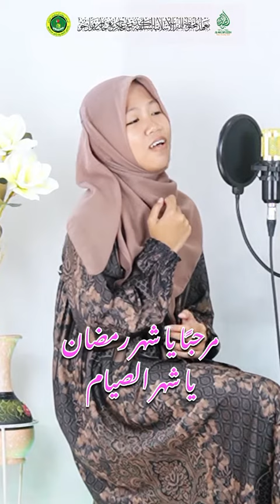LENSA SHOLAWAT SPESIAL RAMADHAN_Marhaban Ya Ramadhan_Cover : Adinda Rahma